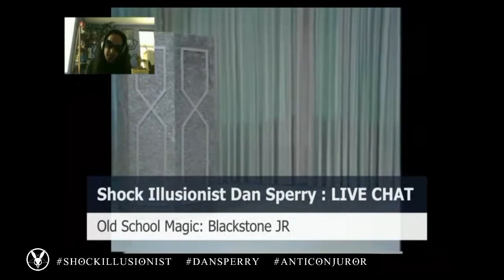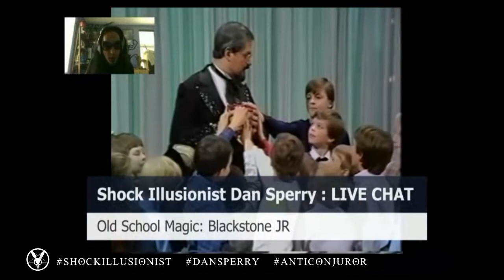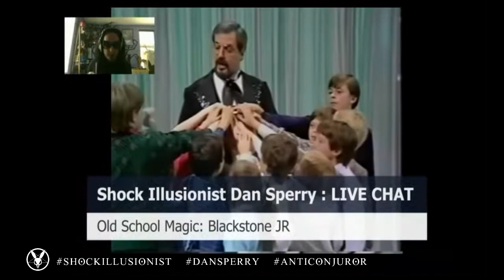Old School Magic : BLACKSTONE JR! The one truly respected and admired gentleman of magic!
OLD SCHOOL MAGIC - is a segment from my weekly Live Chat I do where I feature magicians from back in the day before things like social media etc that you perhaps have never heard of but have been big influences if not on me directly then for sure the art of magic and perhaps even entertainment in general.

This video's feature is  BLACKSTONE JR!  - I've been meaning to share this one from the beginning!

Harry Blackstone Jr., is regarded as one of the finest magicians in the country -- the leading exemplar of the formal tradition of grand illusion."

- Calvin Trillin in The New Yorker

No magician in history was more honored by his peers than Harry Blackstone Jr.  In March 1994, he was named a recipient of the prestigious Masters Fellowship, presented by the Academy of Magical Arts and Sciences.  He was named "Magician of the Year" in 1979 and 1985 by the Academy of Magical Arts, and was the "International Ambassador of Magic" for both the Society of American Magicians and the International Brotherhood of Magic at the time of his death in 1997.  He was an Honorary Life Member of the Academy of Magical Arts at the Hollywood Magic Castle, a distinction his wife, Gay still holds.  Harry Jr. was also the recipient of the coveted "Star of Magic" an honor bestowed to only 11 other magicians in history, including his father.  On June 11, 1994 Harry was made an honorary member of the International College of Surgeons.  Since the College's founding in 1936, there have been only 14 other honorary members including only one other from the entertainment industry, Bob Hope.

Born in Colon, Michigan, "The Magic Capitol of the World," Harry's career in
magic began at the age of six months, appearing and disappearing in his
father's illusions.  Under the master's watchful eye, young Harry grew up
learning the elements of his exacting craft.  He continued to perform such
world-famous illusions as The Floating Light Bulb, The Vanishing Birdcage, The Dancing Handkerchief, and the frightening Buzzsaw, all of which he learned and perfected with his father's guidance and encouragement.

Far from satisfied with repeating the feats of his father, Harry developed
the art of magic into something both uniquely and arrestingly modern,
injecting not merely innovation, but transcending the stage barrier to
touch his audiences with a presentation which was not only reverent
of the past, but very much of the present, of the future and of his own
creation.  As he put it, "What I am undertaking is the challenging, but
delightful task of bringing this magnificent art to even higher levels,
building on what has gone before, injecting a modern, innovative
presentation that is very much of the present, of the future and of my
own creation."

Blackstone Jr. also designed and inaugurated a line of four magic kits,  "The Magic World of Blackstone" (manufactured by Pressman Toys), for beginners to advanced, which have become the largest-selling magic items in U.S. history.  In 1990, an additional line of beginning, intermediate, and advanced magic items were released (by JAK-PAK INC.) both in the U. S. and overseas.

In 1990, Blackstone designed and produced magic illusions and special effects for the New Kids on the Block "Magic Summer Tour" and subsequent "No More Games Tour."  Over three million new fans in 70 cities saw the magic of Blackstone for the first time. Harry's return to Broadway was in conjunction with "The Boys Choir of Harlem and Friends on Broadway."  "This was a unique opportunity in every sense," said Blackstone.